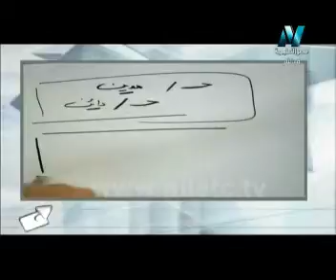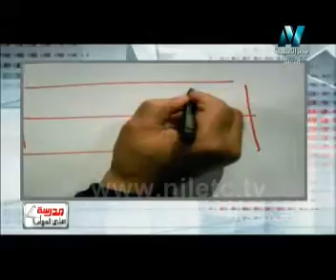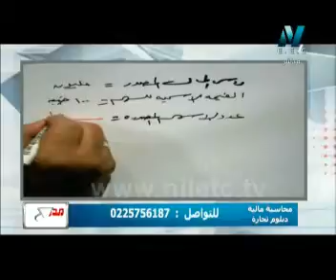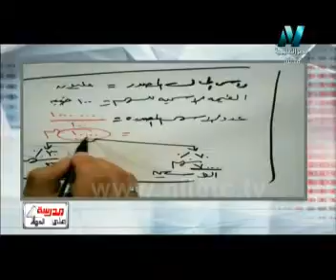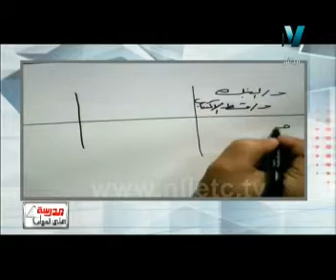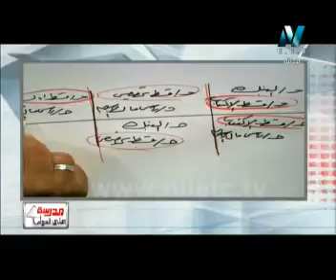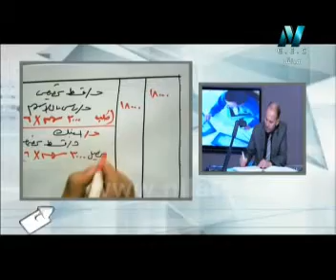المحاسبة المالية / ث ف - المحاسبة عن رأس المال المملوك